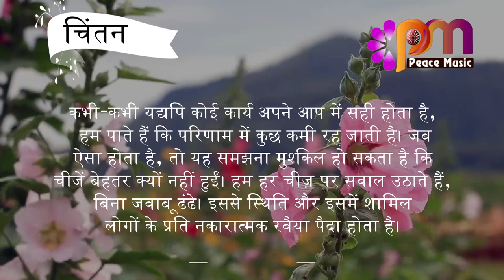19 अक्टूबर 2023 आज का सुविचार